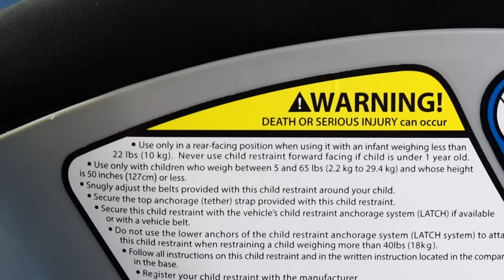Autos Tips: Child-Seat Installation | Consumer Reports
According to the government, car seat, booster seat and seatbelt misuse rates vary from 74 percent to 90 percent. That means the majority of child seats are not correctly installed. Here’s how to make sure your child seat is installed properly.